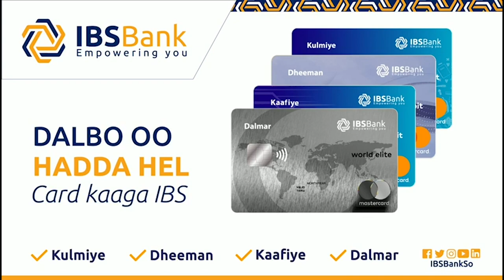M/Weynaha Puntland Oo Sharci-Daro Kutil-Mamay Xil-Kaqadistii Lagu Samyey Ra,Isul-Wasare kheyre